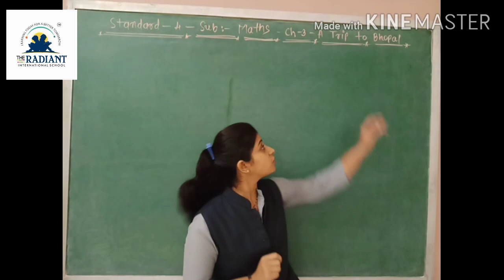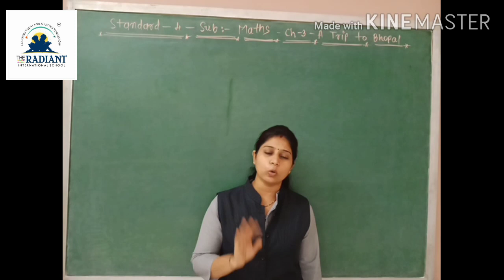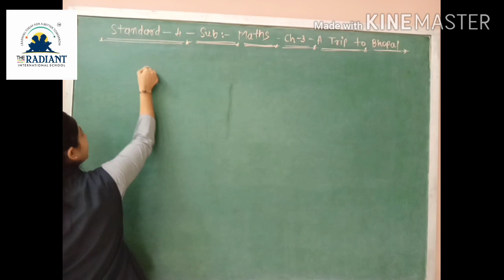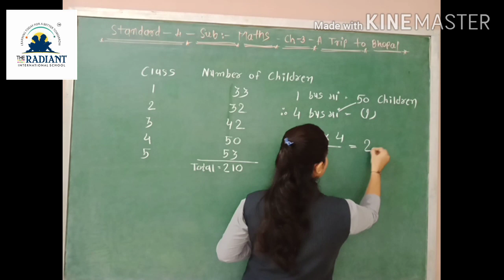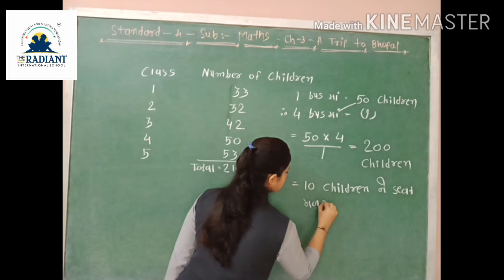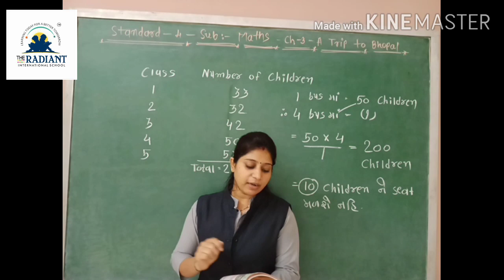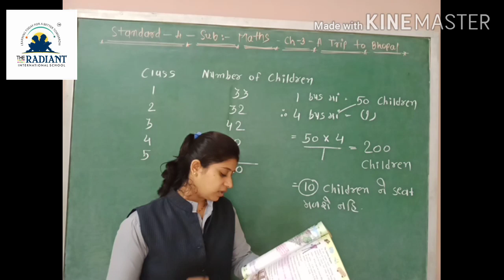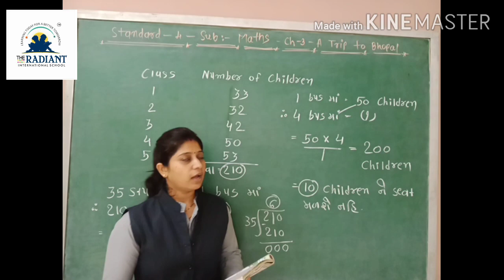GUJ MED STD 4 MATHS Sub maths Gujlish,Cha 3part 1